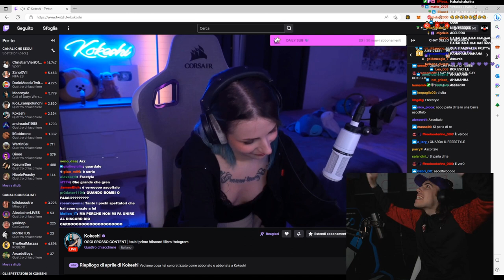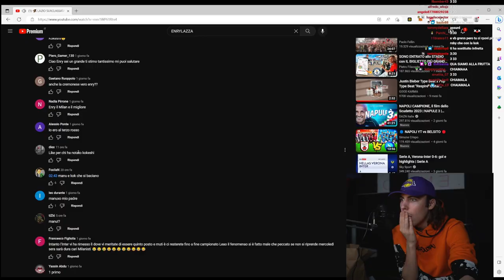SGAMATOX 😂 - BEST OF GRENBAUD